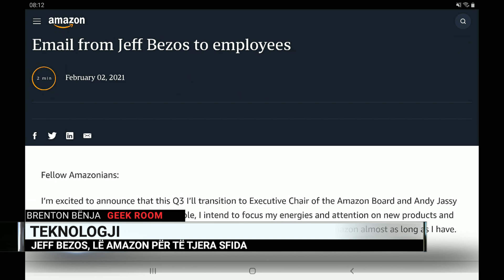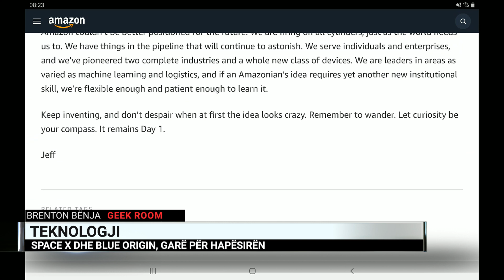Teknologji, Jeff Bezos le Amazon për të tjera sfida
Nga Spaxe X tek gara për hapësirën, Brenton Bënja në Dita Jonë për zhvillimet më të fundit në teknologji.